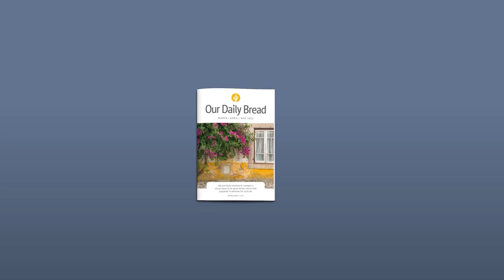Bayi Laki-Laki | Ulangan 10:14-22 | Video Renungan Santapan Rohani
Bagaimana Anda mengalami Allah yang mengulurkan kasih-Nya kepada Anda dalam hal besar maupun kecil? Hal kecil apa yang mungkin Anda lakukan hari ini untuk mencerminkan kasih itu?